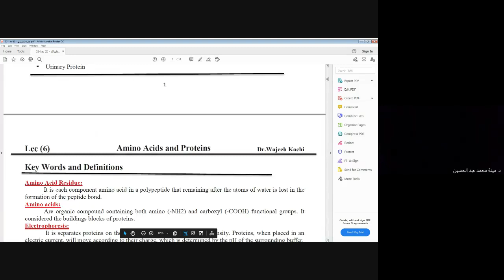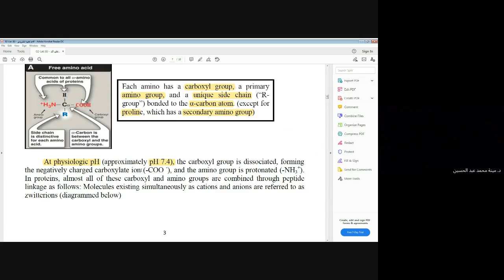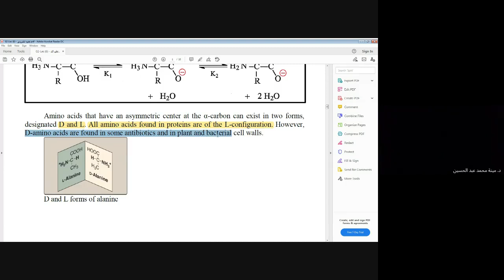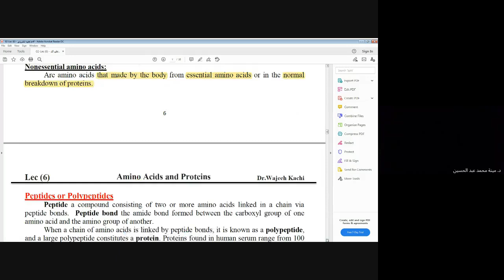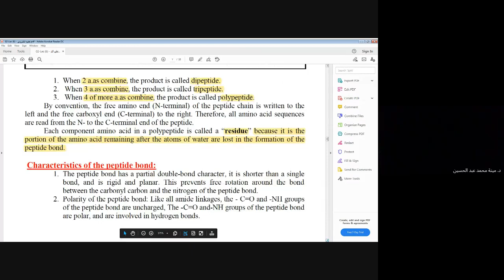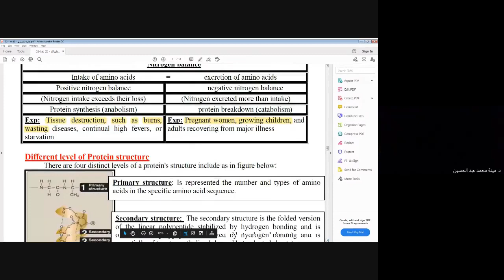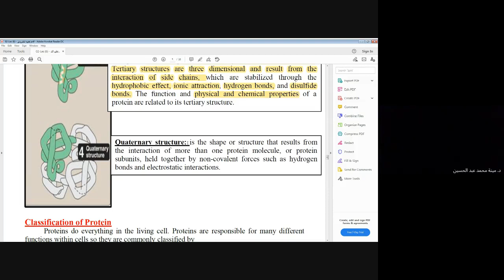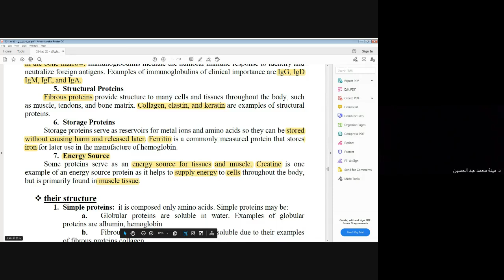proteins Lec 6 part one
مادة الكيمياء السريرية المرحلة الثانية